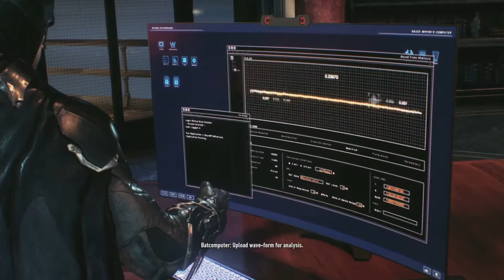Batman Arkham Knight, Episode 8, Batman's successor?